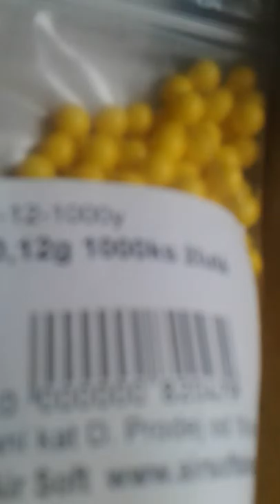Moje airsoftka a kulički a proztrele nej terč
Like subscrajd